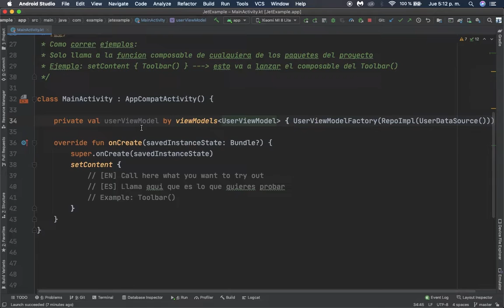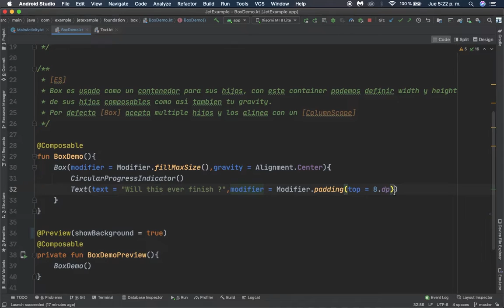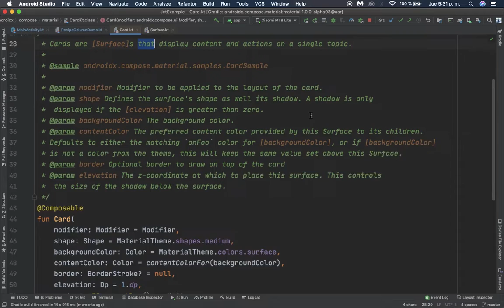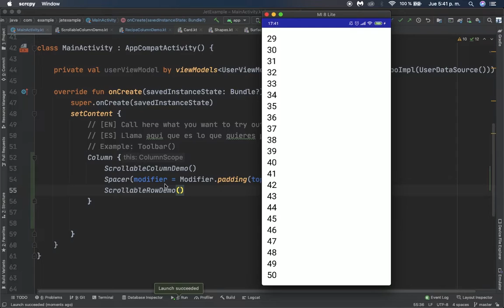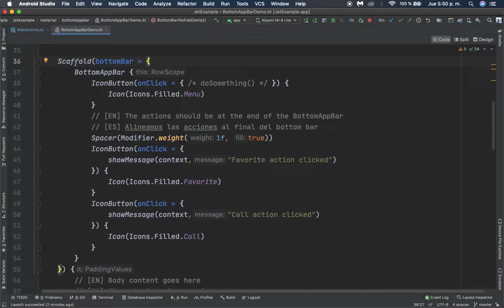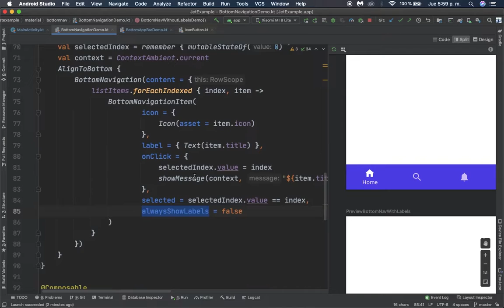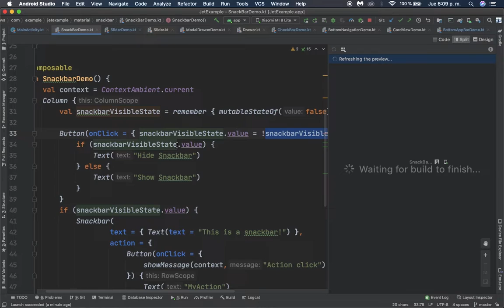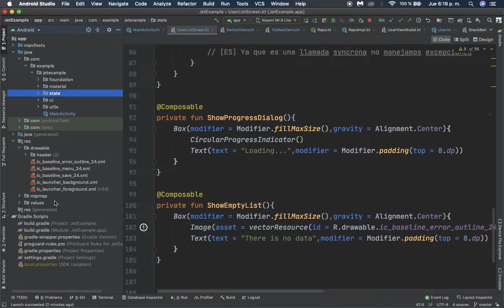Todo lo que necesitas saber sobre Jetpack Compose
En este video exploramos muchos de los componentes que se pueden usar hoy con Jetpack Compose

--- IMPORTANTE ---
Ya que estamos en la versión alpha, algunos componentes que se muestran en el video pueden cambiar en el futuro, el repositorio listado arriba va a mantenerse actualizado con todas las nuevas versiones, es recomendable que sigas al repositorio para poder ir al día con los cambios

La navegación en Jetpack Compose entre distintas pantallas aún no está en la API, jetpack navigation todavía no implementó jetpack compose sobre la librería, se cree que se va a usar con Kotlin DSL para poder navegar entre destinos pero aún es algo que no tenemos disponible y todas las aproximaciones actuales son a mano o con librerás de terceros.

En próximos videos vamos a explorar la navegación con Jetpack Compose

Todo el contenido en android mostrado en Sociedad Androide es gratuito y actualizado, si te gustaría que siga haciendo videos podes ayudarme con tu donacion de la siguiente manera

¿ Querés agendar una sesion 1:1 para preguntarme lo que sea ?